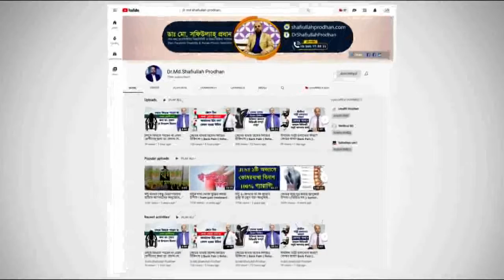জার্নি করলে কোমর ব্যথা বাড়ে কেনো? Journey Korle Keno Betha Bare?